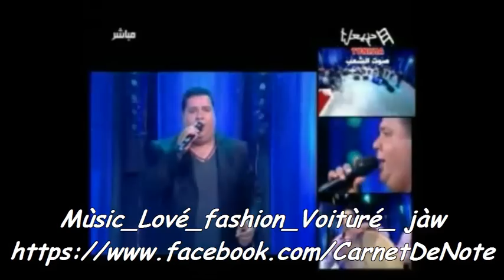New Achref 2013-- Manajemtou Fregek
Devenir fan au